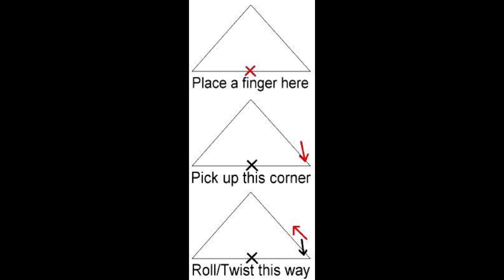howtostealhennaconesathome shorts youtubeshorts